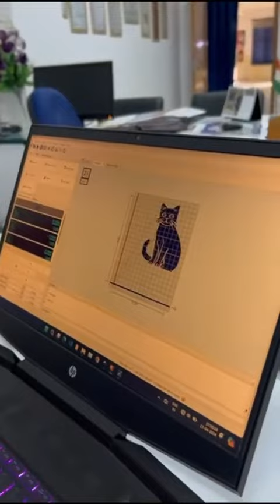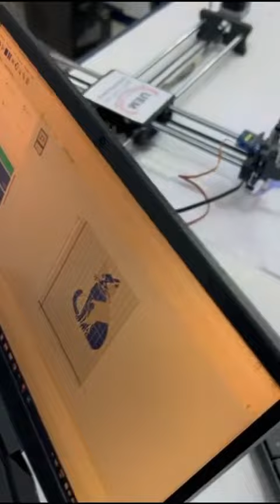Student of the University of Engineering & Management (UEM), Jaipur has developed a nice project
Ritam Maji, student of the University of Engineering & Management (UEM), Jaipur has developed this nice project of an automatic drawing machine, which can draw a picture on a piece of paper automatically, if the digital version of the picture is fed through the computer. Application can be of this type, that if a person's signature is needed or a hand-written generation note of a teacher is needed in his/her absence, then it can be done by this machine.
See less